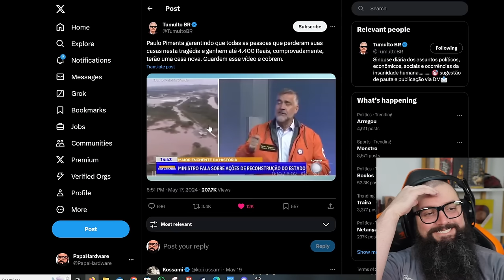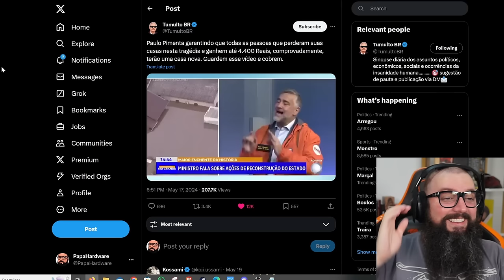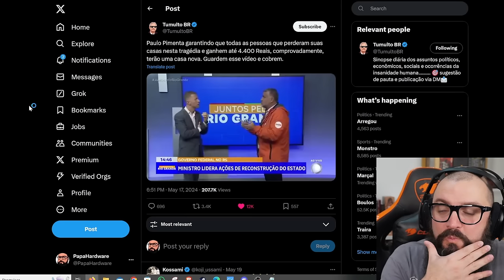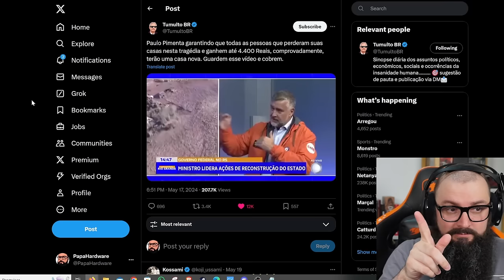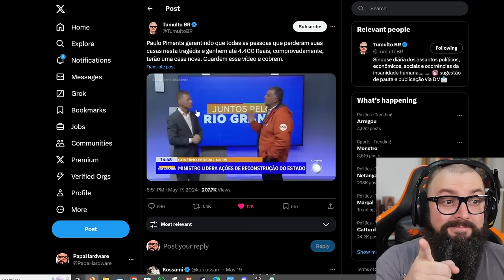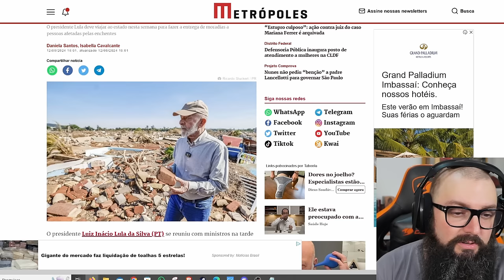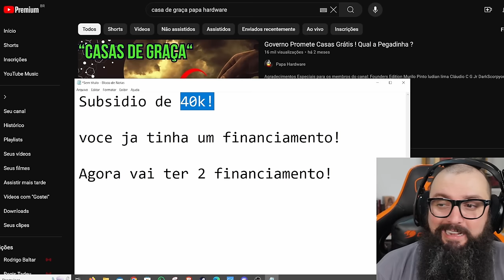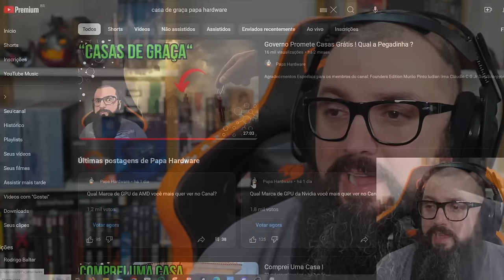Onde Estão as Casas Para os Desabrigados?